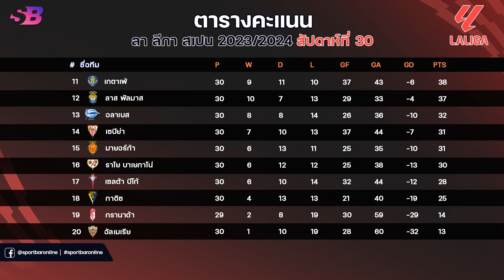สรุป ผลบอลเมื่อคืน|ตารางคะแนนล่าสุด|ดาวซัลโว ลาลีกานัดที่30 (สัปดาห์ที่30) | 02-04-67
Timestamps
00:00 - Intro
00:12 - ผลบอลลาลีกาล่าสุด (นัดที่30|สัปดาห์ที่30) | คืนวันศุกร์ที่ 29 มีนาคม 2567
00:20 - ผลบอลลาลีกาล่าสุด (นัดที่30|สัปดาห์ที่30) | คืนวันเสาร์ที่ 30 มีนาคม 2567
00:38 - ผลบอลลาลีกาล่าสุด (นัดที่30|สัปดาห์ที่30) | คืนวันอาทิตย์ที่ 31 มีนาคม 2567
00:57 - ผลบอลลาลีกาล่าสุด (นัดที่30|สัปดาห์ที่30) | คืนวันจันทร์ที่ 1 เมษายน 2567
01:06 - ตารางคะแนนลาลีกาล่าสุด (นัดที่30|สัปดาห์ที่30)
02:25 - ดาวซัลโวลาลีกาล่าสุด (นัดที่30|สัปดาห์ที่30)
02:51 - Outro